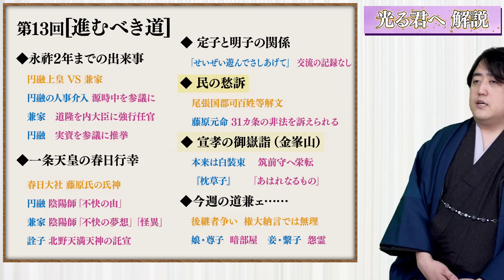光る君へ 歴史解説 第13回『進むべき道』描かれなかった円融上皇と兼家の駆け引き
ミスター武士道の御伽噺～２０２４　夏の陣～
２０２４年５月３日（金）
１４時３０分開場　１５時００分開演
秋葉原ハンドレッド倶楽部
所在地
東京都台東区浅草橋５－３－２　秋葉原スクエアビル７F
最寄り駅　JR秋葉原駅　徒歩８分
▼チケット購入はこちら▼

◆サブチャンネルメンバーシップでも配信予定
※御供衆（990円プラン）以上限定

▼参考文献
一条天皇 (人物叢書)
道長ものがたり　「我が世の望月」とは何だったのか―― (朝日選書)
「源氏物語」の時代を生きた女性たち (ＮＨＫ出版新書)
藤原行成「権記」全現代語訳（中） (講談社学術文庫)
公卿人名大事典 普及版
栄花物語新註
大鏡・栄花物語 (日本の古典をよむ 11)
大鏡 全現代語訳 (講談社学術文庫)
新訂 枕草子 上 現代語訳付き (角川ソフィア文庫)
新訂 枕草子 下 現代語訳付き (角川ソフィア文庫)

■協力
株式会社メディアエクシード